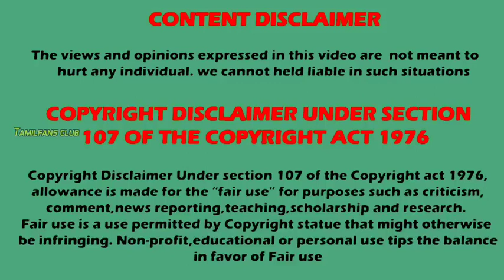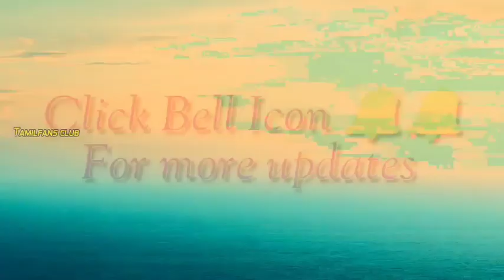விபத்தில் சிக்கிய நடிகை | அதிர்ச்சி தகவல்